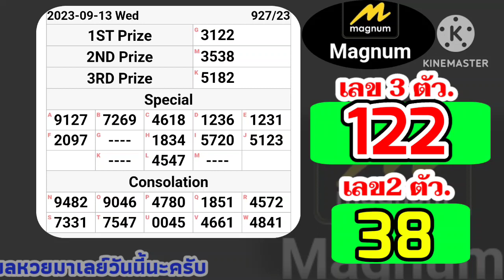🔴 ผลหวยมาเลย์วันนี้13กันยายน2566 ตรวจหวยมาเลย์ 13/9/2023 Magnam4D หวยมาเลย์วันพุธ